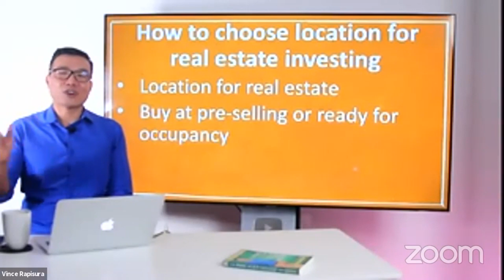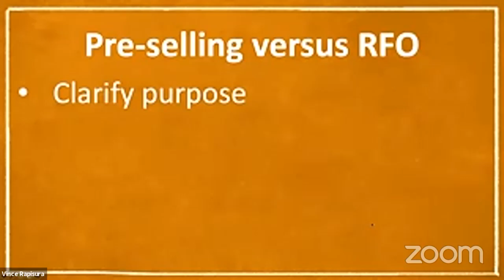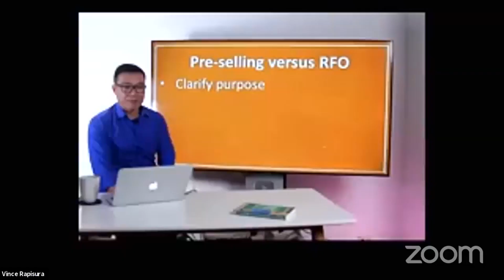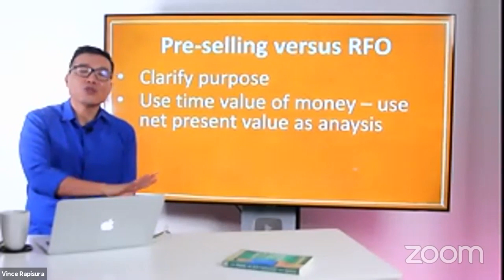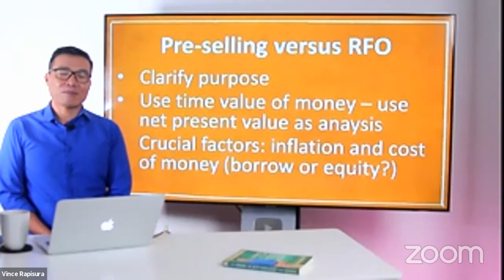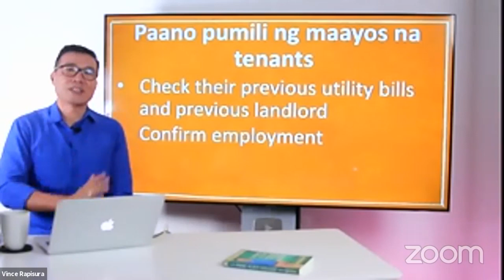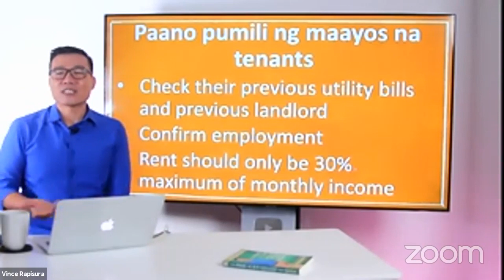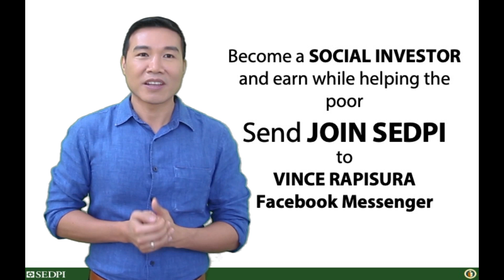Vince Rapisura 1113: How to choose location for real estate investing